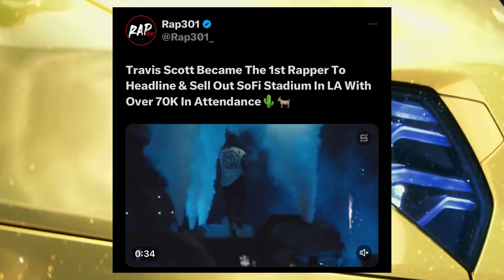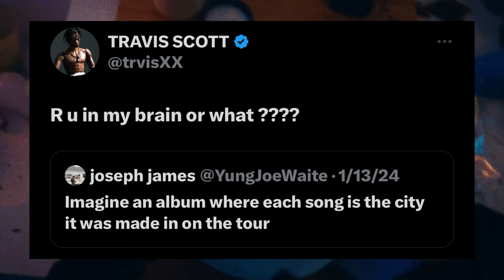What’s Next For Travis Scott After Utopia?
So as we all know Travis Scott dropped his highly awaited album “UTOPIA” last year. In the meantime though I feel like Utopia has definitely become one of most respect albums. It had a lot of hype to live up to and I feel like he definitely delivered in my opinion.

In Today’s video, we will be talking about the current state of Travis Scott’s Career & what can we expect from him since his release from UTOPIA.

“What’s Next For Travis Scott?”

“The Current State Of Travis Scott”

0:00 - New Album News
2:54 - Jackboys 2
6:06 - The Current State Of Travis Scott